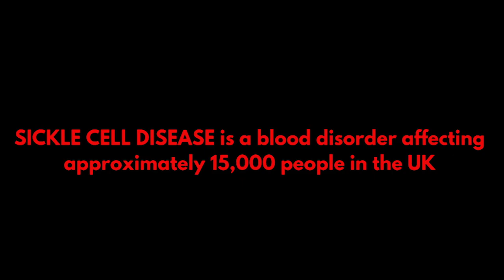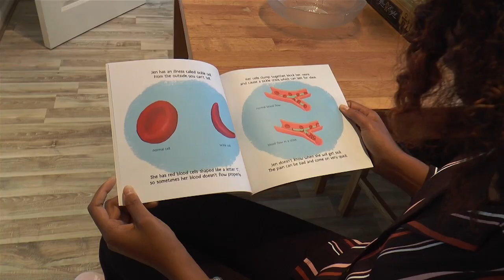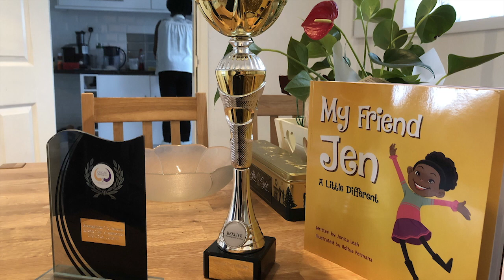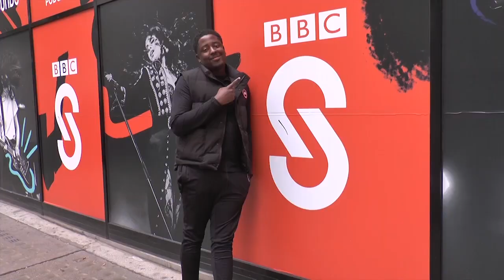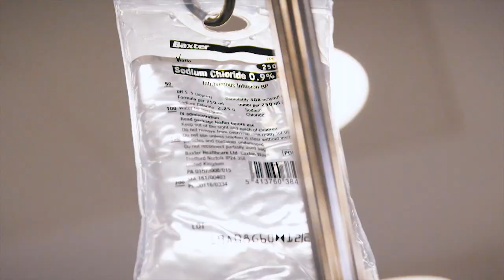THE 'SICK' HEROES - Documentary on Sickle Cell Anaemia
Meet 3 successful individuals who everyday battle with their fight against Sickle Cell Anaemia.

Sickle Cell Anaemia is an inherited disease that affects the red blood cells causing them to become sickle-shaped. This interrupts the flow of the red blood cells throughout the body which can lead to extremely painful episodes called a crisis. Sickle Cell Anaemia predominately affects those of African and Caribbean backgrounds all over the world and there is still no permanent cure for the condition.

 (Certain scenes have been removed).

Jenica Leah - Author of a collection of children's books called My friends Jen teaching kids about Sickle Cell. Since filming Jenica's second book has been released. See the link below to buy a copy

Ali 'AStar' - Grime Artist

Since filming AStar has released his new album Born and Raised

Stefan Taylor - Student

Since filming Stefan gain a new grad job in finance

I am extremely thankful to my 3 interviewees for allowing me to meet with them and discuss their personal experiences with the condition.